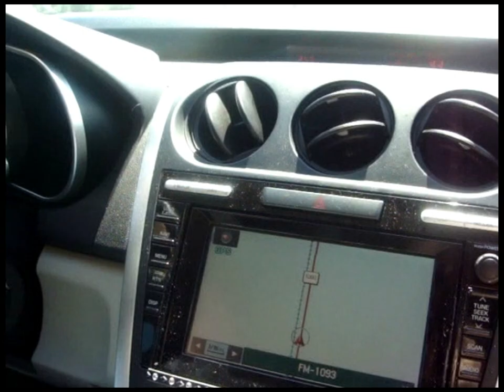One Random Weekend [June 2010]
A random summer weekend with our family. The other baby is Jediah (almost 14 months), Sophie's 2nd cousin.